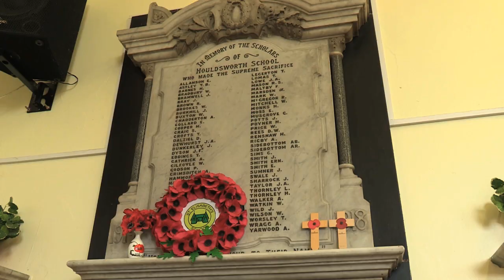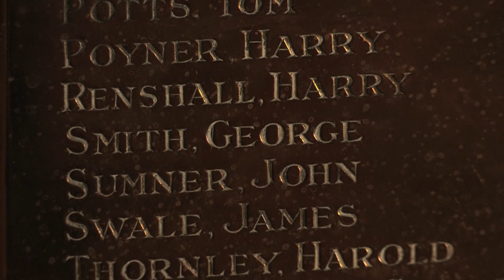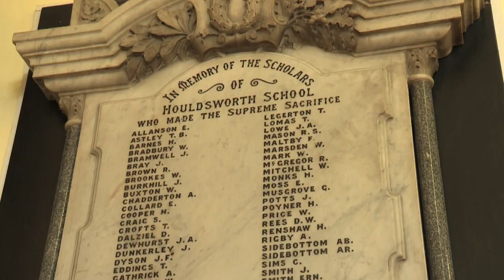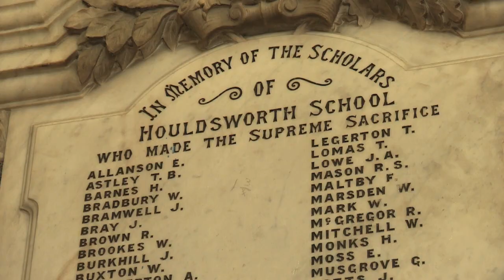Poppy Remembrance film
To mark Remembrance Day in centenary year, a moving film shows the children of St Elisabeth School in Reddish making a poppy wreath and laying it at their church in honour of former pupils who served in World War 1.

Use this film in your school assemblies or church services at Remembrance time.